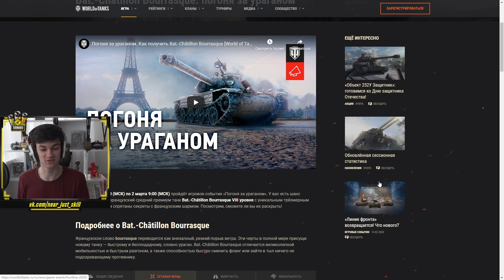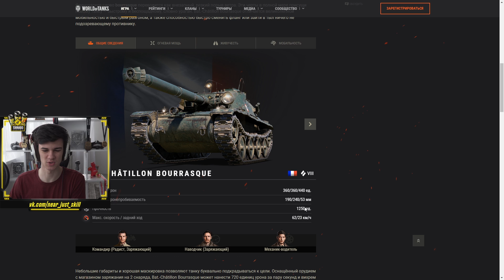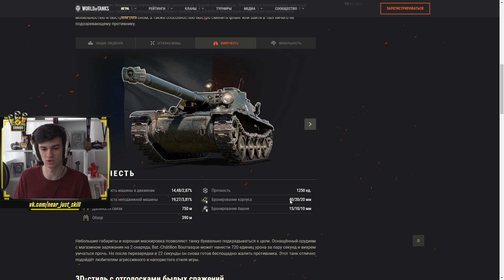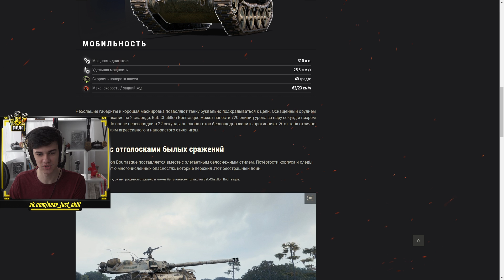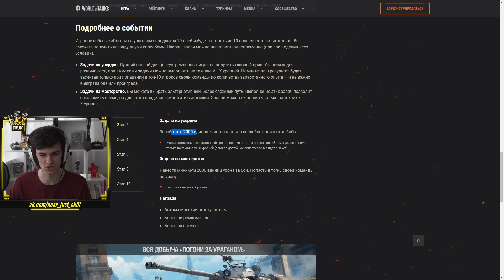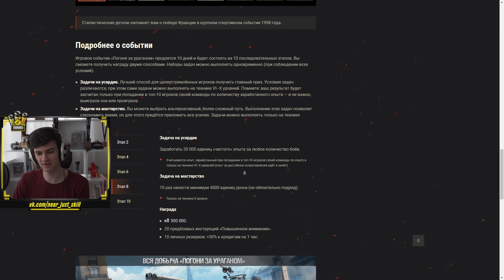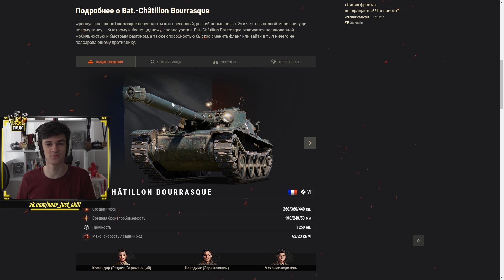НОВЫЙ МАРАФОН на прем 8 уровня - Bat.Chatillon Bourrasque!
► Сегодня будет обзорное видео на новый марафон в World of Tanks в котором можно будет получить БЕСПЛАТНО новый французский премиумный средний танк 8 уровня выполнив марафон под названием «Погоня за Ураганом» в котором дается – Bat.Chatillon Bourrasque, который обладает барабаном на 2 снаряда с альфой с выстрела в 360 единиц, а также скоростью и незаметностью от лёгкого танка Bat.Chat 12t и пушкой от EBR 105. Что за марафон на Bat.Chatillon Bourrasque? Как получить халявный премиумный средний танк 8 уровня - Bat.Chatillon Bourrasque? Как получить прем танк бесплатно? Bat.Chat Bourrasque новый прем ст 8 уровня. В данном видео разберем, что из себя представляет этот танк, изучим его ТТХ. Расскажем, насколько эта машина будет хорошо или плохо играться в рандоме!